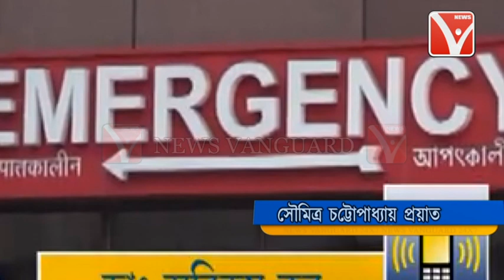প্রয়াত হলেন টলিউডের কিংবদন্তি অভিনেতা সৌমিত্র চ্যাটার্জী